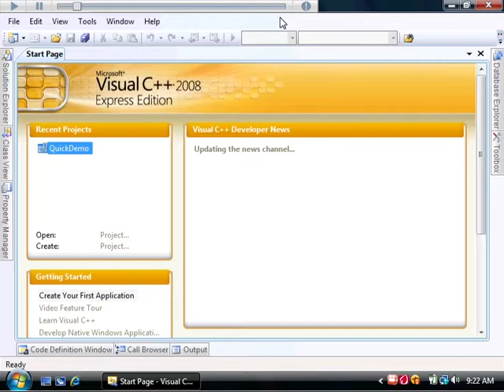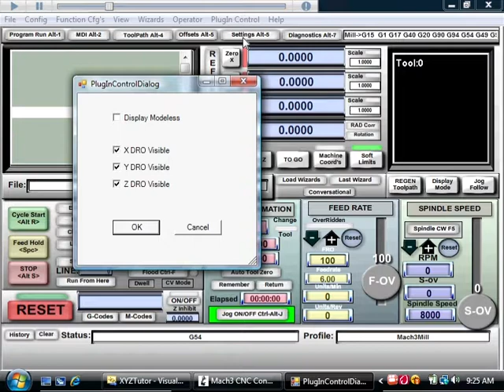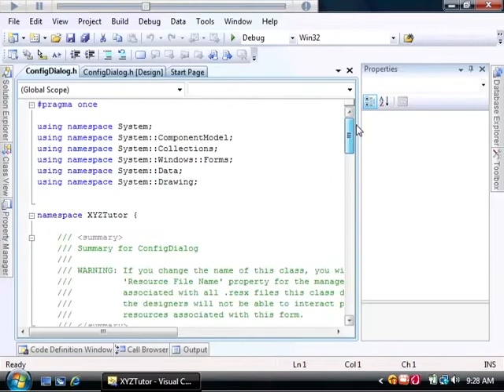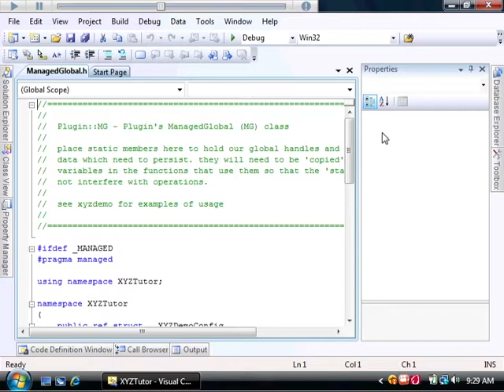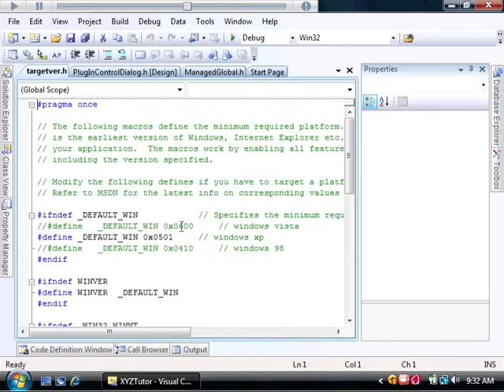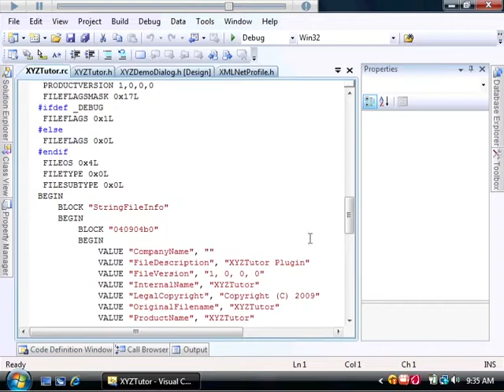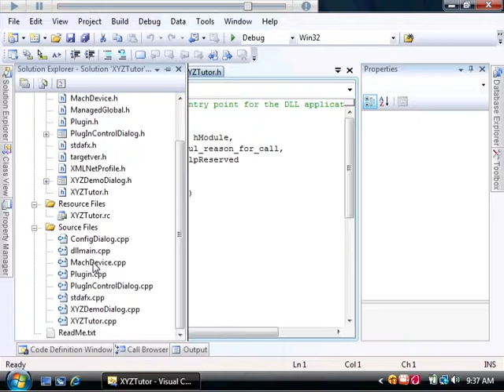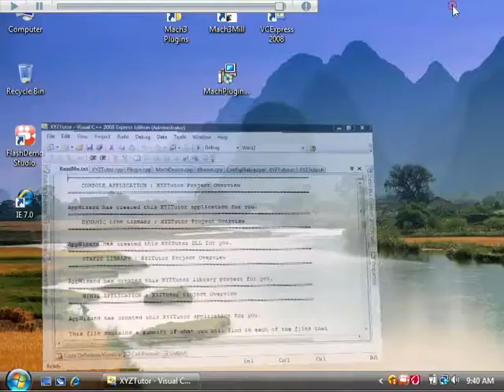Mach Plugin Wizard XYZ Tutorial part 1